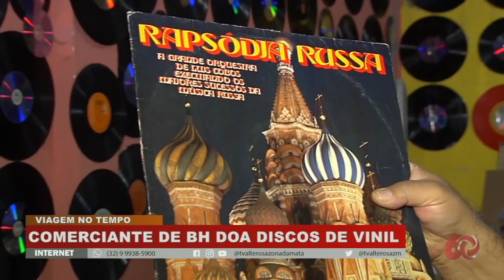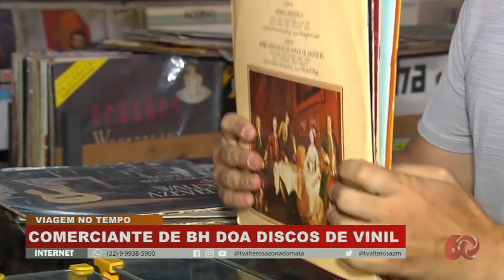Comerciante de Belo Horizonte doa discos de vinil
O dono de uma loja discos de vinil, na região Norte de Belo Horizonte, resolveu doar parte do acervo. A intenção dele é divulgar alguns ritmos que tem sido esquecidos com o passar do tempo. E parece que a ideia tem dado certo: a pequena loja tem ficado movimentada.